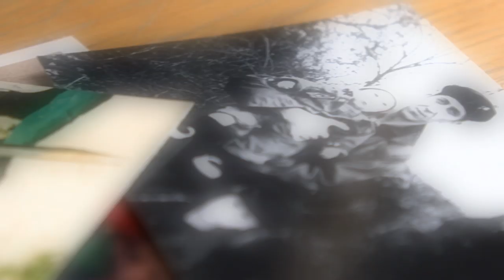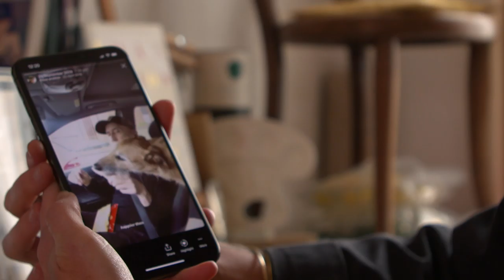Letters From Lockdown | Dear Dad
Artist Domino Whisker writes to her father, Charlie who has Alzheimer's Disease. reated as part of the Docland strand of Documentaries for RTÉ Player.